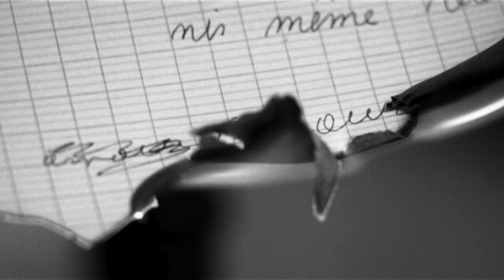MAL BARRÉ | Nikon Film Festival [FR/ENG]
🎥 MAL BARRÉ réalisé par Paul Orlowski & Solal Elmos
Sélection officielle Nikon Film Festival 2024

SYNOPSIS
L'école a brûlé.

NIKON FILM FESTIVAL
Le Nikon Film Festival est un événement gratuit et ouvert à tou(te)s qui encourage la création vidéo et favorise l’émergence de nouveaux talents du cinéma à travers un concept unique.

AVERTISSEMENT
L'espace dédié aux commentaires vous permet de partager librement vos impressions et d'échanger autour des films que nous diffusons. Nous rappelons toutefois qu'il est nécessaire de conserver en toute circonstance un comportement respectueux. Tout manquement à ces règles de courtoisie pourra donner lieu à des sanctions et/ou des poursuites. Les propos et les idées défendues dans les films relèvent de la responsabilité de l’auteur dans sa liberté d’opinion et de créativité, ils n’engagent Nikon d’aucune façon.